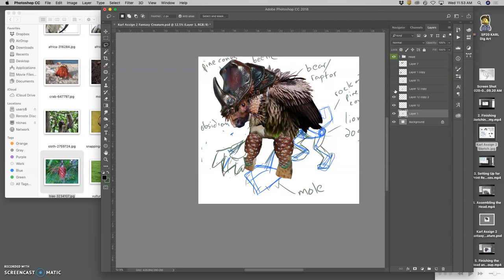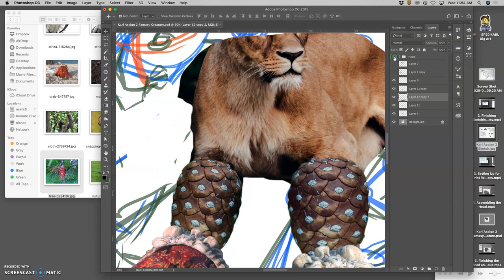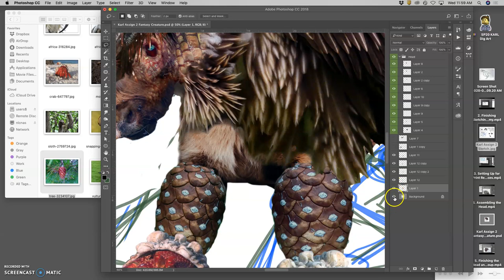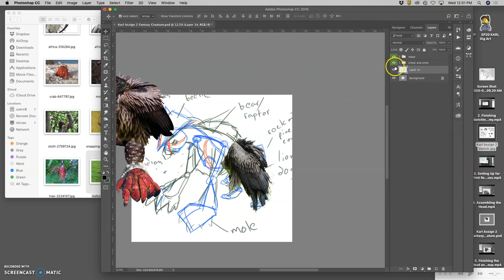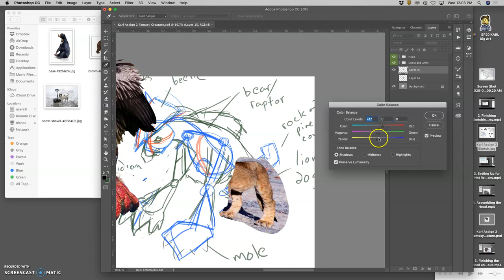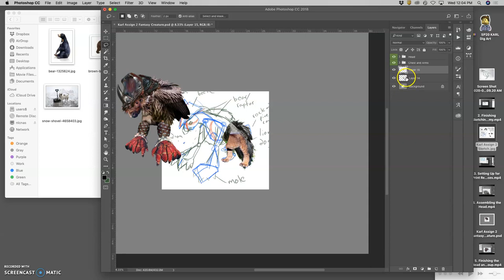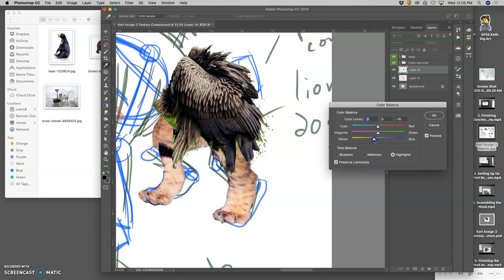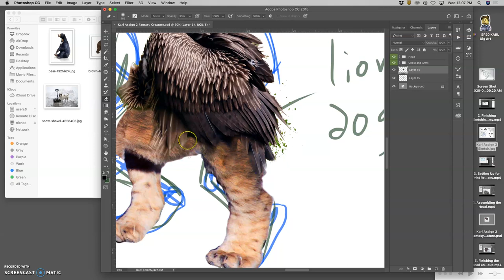7 Working on the Back End